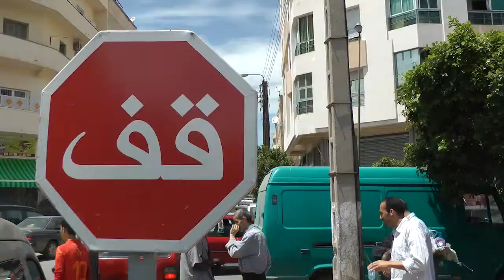Maroc Marokko Morocco المغرب (Fes and Marrakesch)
A non professional film filmed with the Panasonic HDC-SD909 without tripod